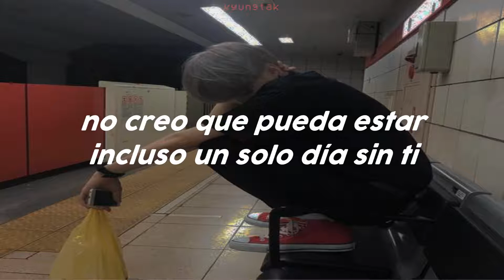restore ⋆ up10tion (traducción en español)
⋆ig     vchirawit

Artista: UP10TION
Canción: Restore
Pista: 5
Álbum: The Moment of Illusion
Fecha: 22-Agosto-2019

Entertainment Purposes Only. Copyright Disclaimer Under Section 107 of the Copyright Act 1976 "Copyright Disclaimer Under Section 107 of the Copyright Act 1976, allowance is made for "fair use" for purposes such as criticism, comment, news reporting, teaching, scholarship, and research.